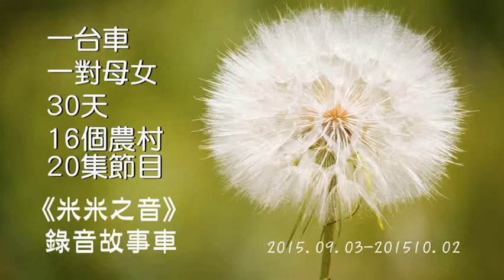故事車環島00-前奏曲(出發前夕母女睡前小Talk)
聽眾來信:
更多節目內容與圖片，請看：
1. 部落格《米米之音》 詳盡報導、隨選隨聽
2. FB專頁《米米之音》